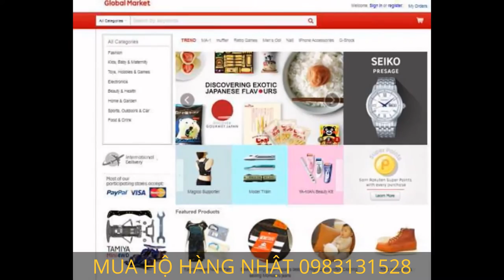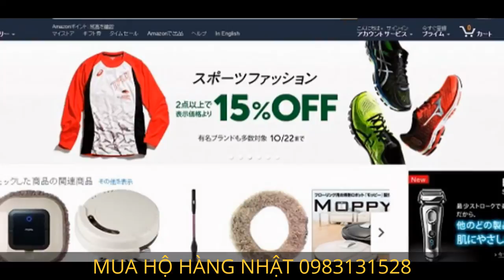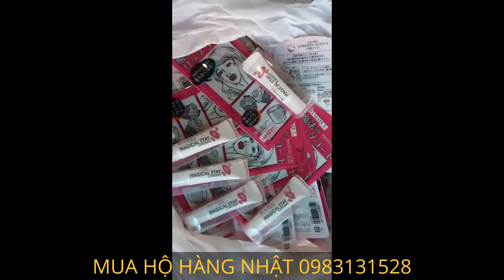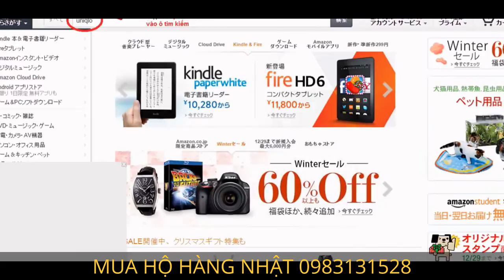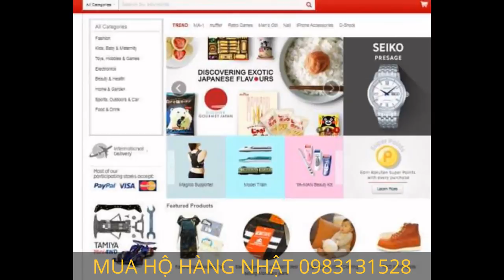MUA HỘ HÀNG NHẬT Hướng dẫn Cách Mua Hàng Nhật Bản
Mua Hộ Hàng Nhật Địa Chỉ Mua Ho Hang Nhat Nội Địa Uy Tín. Đặt Mua Hàng Nhật Bản 7-21 Ngày Gọi 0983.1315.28 Tư Vấn Sản Phẩm Hàng Nhật Nội Địa.
[Mua Hộ Hàng Nhật] Mong muốn tạo điều kiện cho khách hàng mua sắm sản phẩm Nhật Bản chất lượng tốt với giá mềm, Shop Nhật Việt - chuyên bán hàng xách tay chính hãng từ xứ sở hoa anh đào

Khách hàng có nhu cầu Mua Hộ Hàng Nhật về Việt Nam Vui lòng liên hệ tới hotline để được nhân viên chúng tôi tư vấn cách mua hàng từ Nhật về Việt Nam nhanh chóng nhất